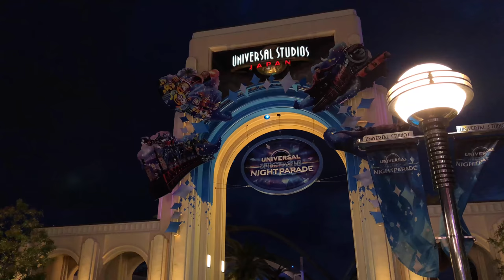【Universal Citywalk OSAKA】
本日はUniversal Citywalk大阪に行ってきました。ここはユニバーサル・スタジオ・ジャパンに隣接するエンターテインメントショッピング施設になっており、アメリカンテイスト溢れる街並みに個性的なレストランや、ショップが勢揃いしています。近年は外国人観光客に人気のスポットになっており、連日多くの人で賑わっているようです。今回はそんなスポットに夜に訪れての撮影をしてみました。